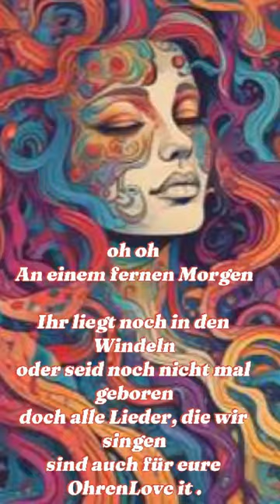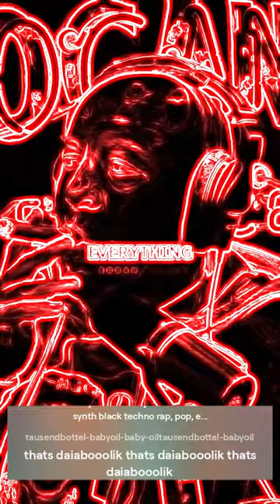somtimes-you-have-tooo-say-noooo-to diddydiddydiddy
o oo oooo o o ooo o ooo o o ooo o

tausend-bottelbabyoilbabyoil-tausendbottel-babyoil
tausendbottel-babyoil-baby-oiltausendbottel-babyoil

thats daiabooolik thats daiabooolik thats daiabooolik

he-was-hew-as-in cohuzzzwith epsteinnnn

damonic-damonic-will he epstein himself
(will he epstein himself)